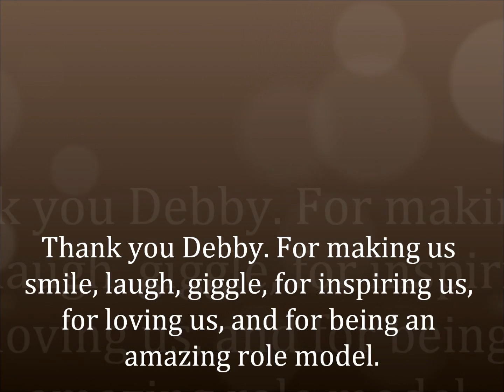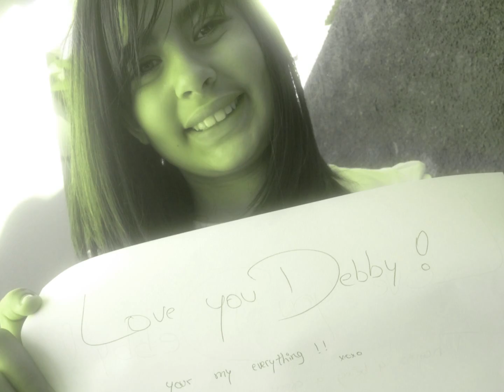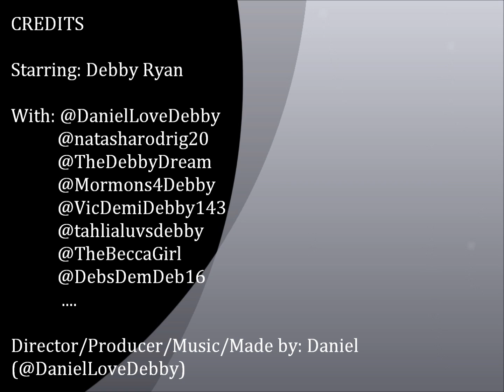Fan Video for Debby Ryan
We all temead up to do a fan video for our amazing idol Debby Ryan. Photos iclude by @natasharodrig20 @TheDebbyDream @Mormons4Debby @tahlialuvsdebby & the video maker @DanielLoveDebby.
Thank you for making us smile, Debby. We all love you.

Video made by: Daniel Spinola (@DanielLoveDebby)